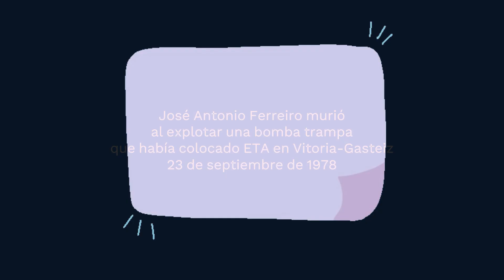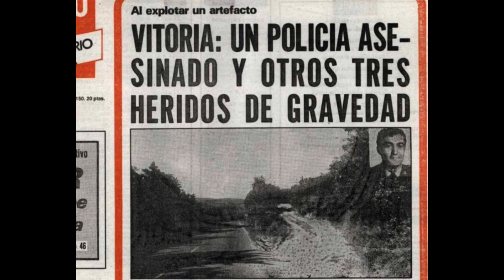45 años del trágico asesinato de José Antonio Ferreiro por ETA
José Antonio Ferreiro González quedó destrozado en un cráter de dos metros de ancho por uno de profundidad. Asesinado por ETA.

José Antonio Ferreiro González no estaba de servicio aquel 23 de septiembre de 1978. Pero se encontró con la muerte. Alguien había decidido que la desgracia invadiera Vitoria-Gasteiz aquella tarde.

Un grupo de agentes de la Policía Armada y del Cuerpo General de Policía fueron movilizados desde la comisaría. Una llamada anónima advertía de que había un hombre maniatado cerca del puerto, atado a una bomba, En el kilómetro 7 de la carretera de Logroño.

José Antonio Ferreiro, de 26 años de edad, era el artificiero más veterano. Y se ofreció a ayudar. En el lugar no encontró a ninguna persona. Solo había un candado y otros objetos.
Al retirarse los agentes hubo una explosión que cogió de lleno a Ferreiro. Murió en el acto y cuatro compañeros resultaron heridos.